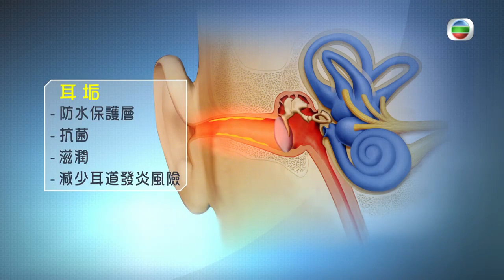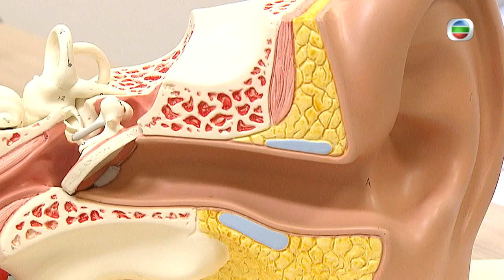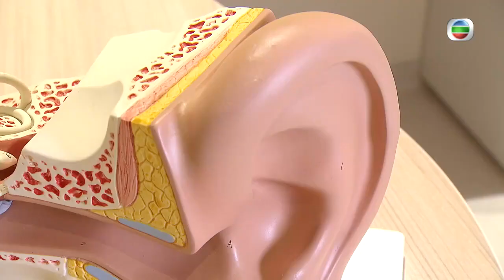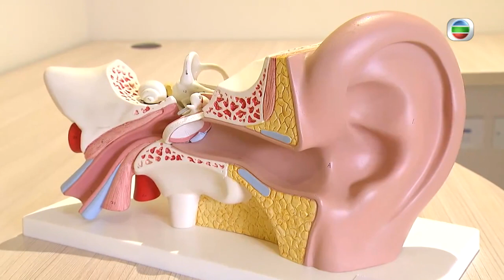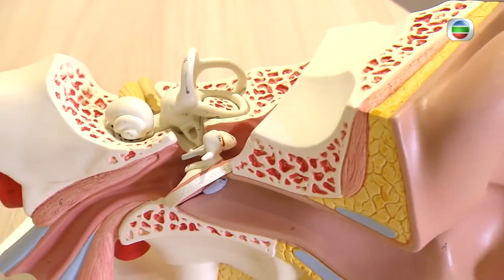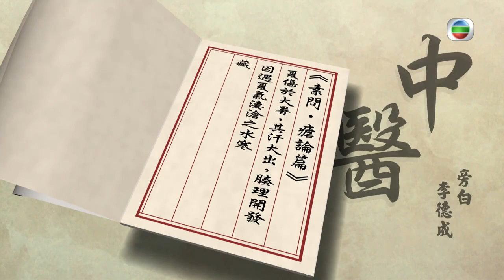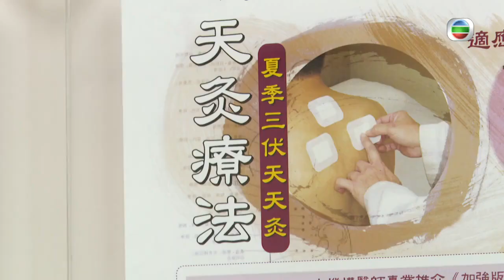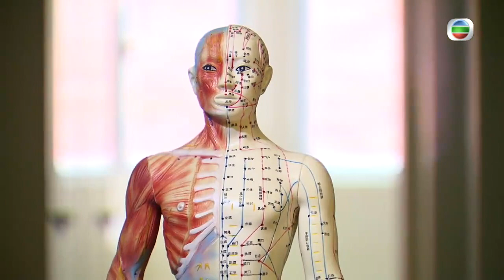聽力下降因耳垢與耳炎 醫生:勿用耳燭採耳清理耳垢 耳道發炎治療解構 - TVB最強生命線 - 香港新聞 - TVB News- 黃靖婷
耳垢是由外耳道表皮脫下的皮屑與外耳道的分泌物混合而成，耳垢具有保護耳朵的功能，例如可形成防水保護層、滋潤外耳道皮膚等。但如果耳道被耳垢完全堵塞，便可能會造成聽力下降、耳鳴等情況。究竟耳垢是否需要定期清理？夏天是水上活動的旺季，當海水或異物進入外耳道，便有機會造成外耳炎，有甚麼預防方法？

記者：葉漢亮

相關影片:
1. 蘇民峰 廟街擺檔睇相變王菲御用風水師 勸感情事別信算命 教化解官非血光之災方法 TVB 陳志雲 志雲飯局
2. TVB午間新聞 -警務署署長蕭澤頤稱 港大學生會評議會一度通過動議感激七一刺警兇徒的犠牲 絕對可能觸動宣揚恐怖主義或煽惑罪-香港新聞-TVB News- 20210718
3. 葉麗儀 曾做輔警處理67暴動 顧嘉煇發掘唱廣告歌 因去英國發展與丈夫離婚 TVB 陳志雲 志雲飯局